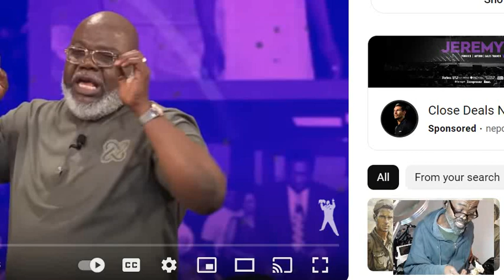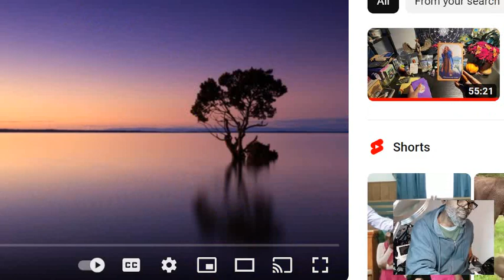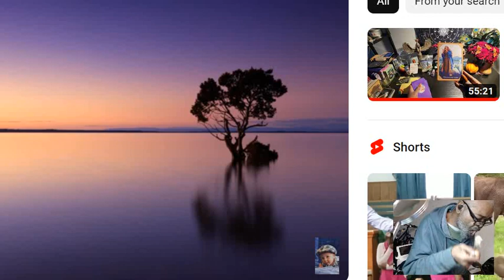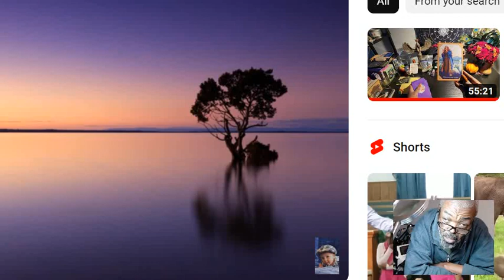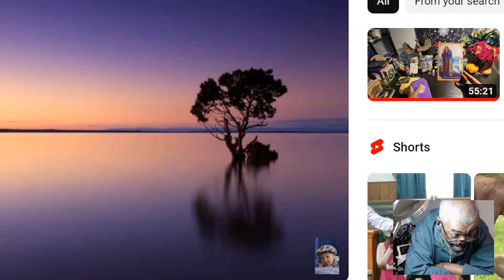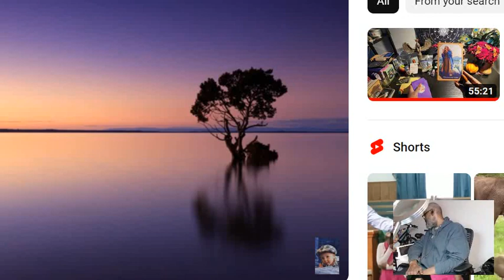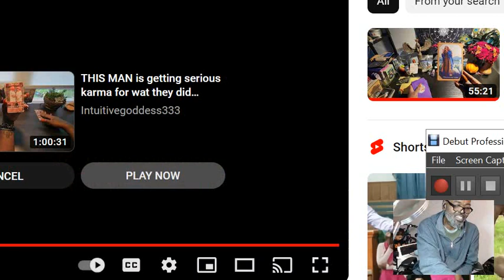Untitled 2386 ? I Joined The Army, In Febuary, 3, 1996 !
Yaw'll  Crazy Daddy ! Ssshhhiiiddd ! 57 Character'z, In This Title ! "Conformation" I Am 57 Year'z Old !